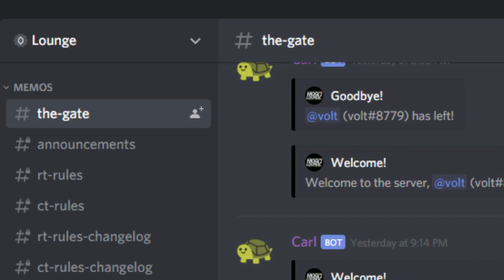Mario Kart Wii - Daisy Squad Plays a Mogi For The Boys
Check Out the Other Members!

● Daniel: Check your wall ;)

This is a different type of video for sure. We played this mogi the other day and 6 of us were in call and also in the event. And this crazy mess of an event ended up happening LOL. I hope you guys enjoy something like this. Let me know if you wanna see more content like this in the future too.